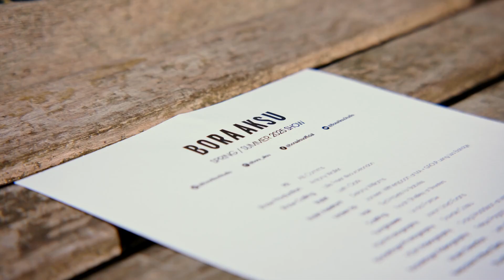BORA AKSU Spring Summer 2025 Fashion Show | London Fashion Week